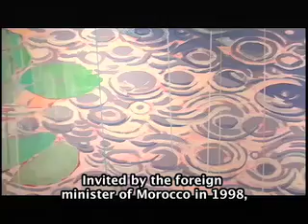Artist Mizue Sawano (USN Report 02-16-08)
USN Report "Mizue Sawano's Art Exhibition" @ Gerald Peters Gallery